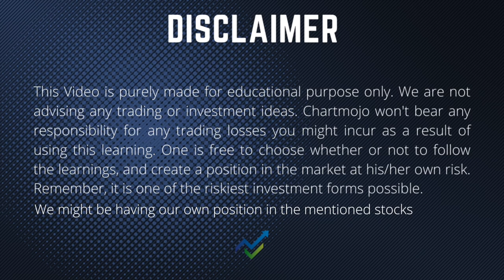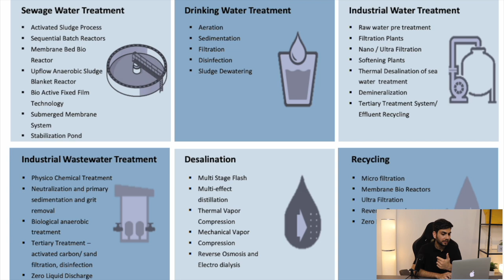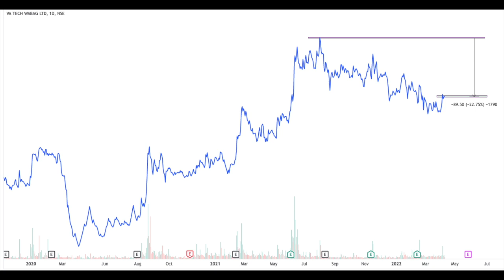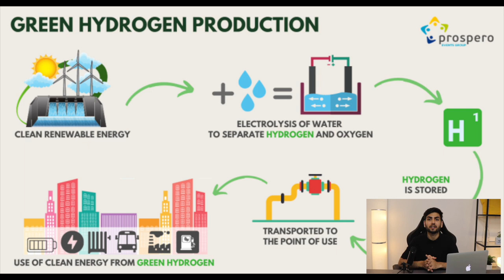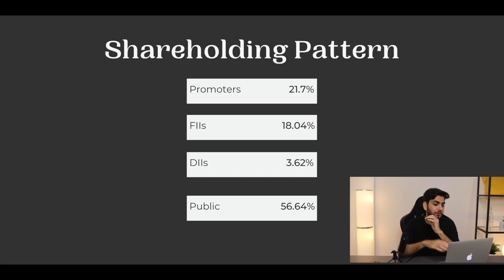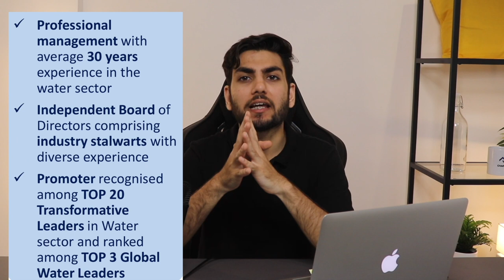VA Tech Wabag Stock Analysis | The Water Sector Leader | Friday Fundamentals EP-01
This is our first episode of the Friday Fundamental series by Chartmojo.